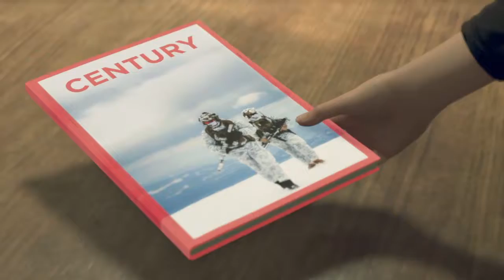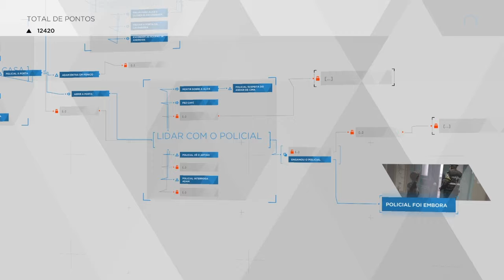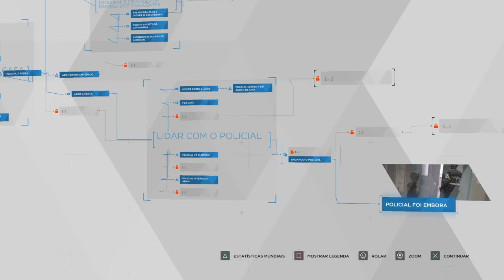DETROIT BECOME HUMAN #15 Você esta sozinha em casa?